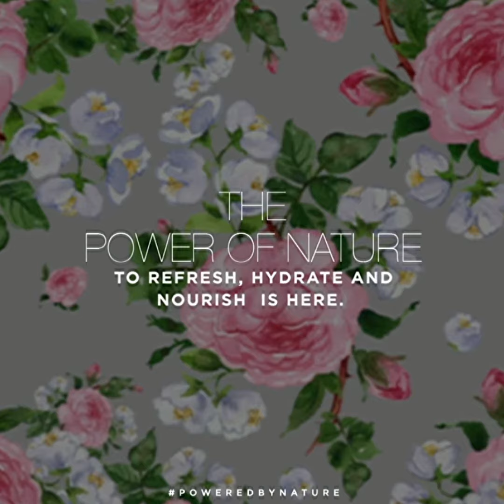Colorbar Face & Body Refreshing Mist (in Hindi)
Colorbar Face & Body Refreshing Mist is created by harvesting the power of nature through ingredients that hydrate, tone, and soothe your skin whenever you desire. It is the perfect touch to your skincare routine. Now say yes to radiant and glowing skin all day!